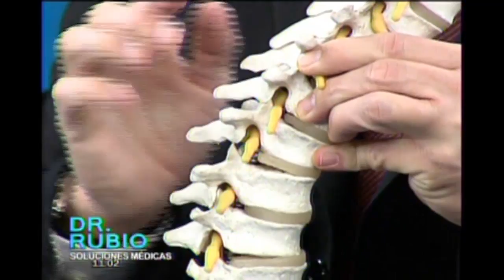Ejercicios para cuidar y proteger la columna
Centro Quiropractico Schubel - Ejercicios para cuidar y proteger la columna